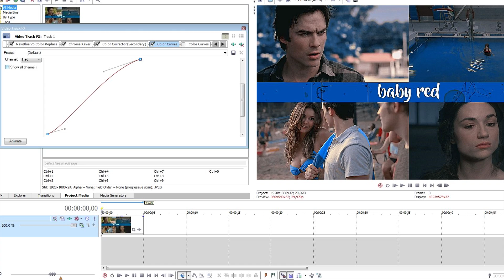svp coloring | BabyRed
✘ for HD clips!
 watch in 1080p or 720p for best quality!

✘ plug-ins needed:
   newblue fx

✘please credit me and dont steal :)